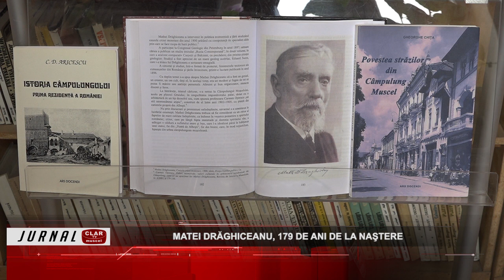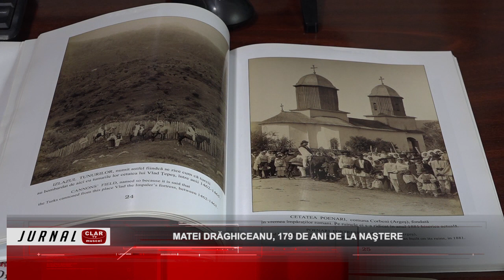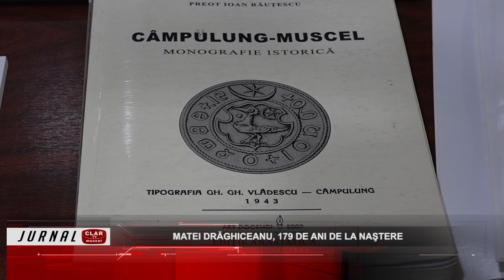Matei Drăghiceanu, 179 de ani de la naştere ( 16 05 2023 )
Scurtă descriere:

Biblioteca Municipală „Ion Barbu” din Câmpulung a organizat în această săptămână o expoziţie dedicată geologului Matei Drăghiceanu, la trecerea a 179 de ani de la naştere. Câmpulungul este legat de numele acestei personalităţi în special prin Vila Drăghiceanu, lăsată prin testament ca să fie folosită în scopuri medicale. În această vilă, funcţionează la ora actuală, un corp al Spitalului de Pneumoftiziologie.